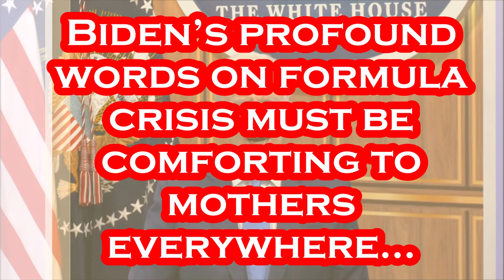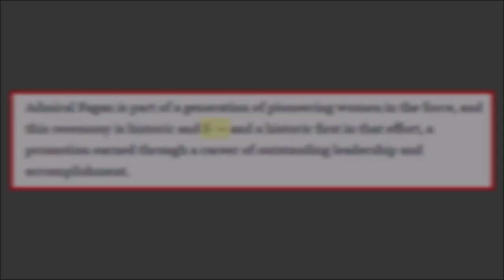Biden GAFFES That Media Did Not SHOW.....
Per USA Today: WASHINGTON – President Joe Biden said Wednesday he wasn't alerted that the nation faced a looming shortage of baby formula until April, though executives of baby formula manufacturers said they sounded the alarm to retailers two months earlier. "We knew from the very beginning that this would be a very serious event," said Robert Cleveland, senior vice president at Reckitt, which produces baby formula.

Per CNN: (CNN)President Joe Biden on Wednesday commemorated the "historic first" time that a woman will lead a branch of the armed forces, as Adm. Linda Fagan became the first female commandant of the US Coast Guard. Fagan became the 27th commandant of the Coast Guard. Adm. Karl Schultz, the 26th commandant, is retiring. "There's no one more qualified to lead the proud women and men of the Coast Guard and she will also be the first woman to serve as commandant of the Coast Guard, the first woman to lead any branch in the United States Armed Forces. And it's about time," the President said.

Gettr - @Mr_Burgandy